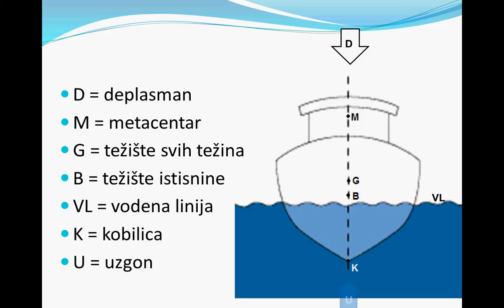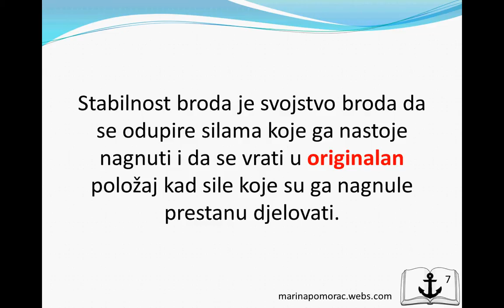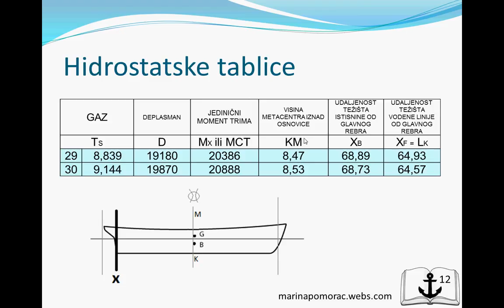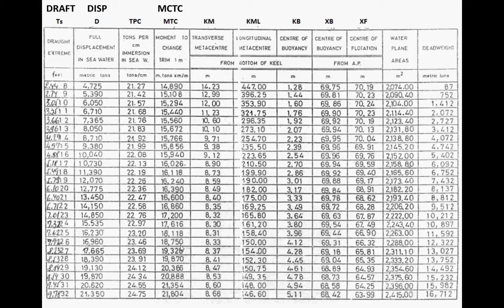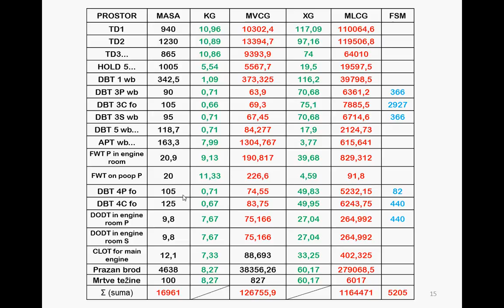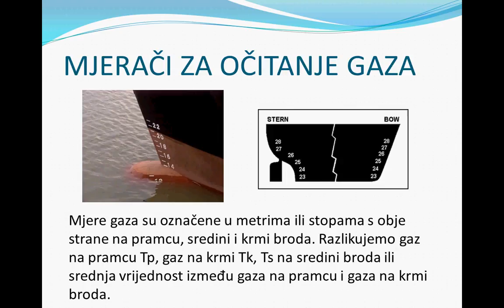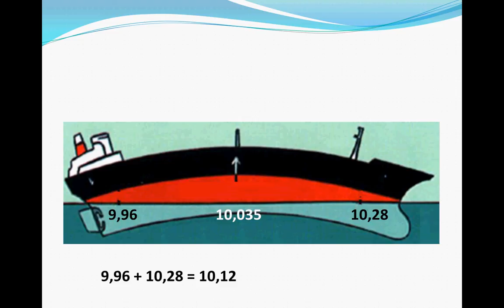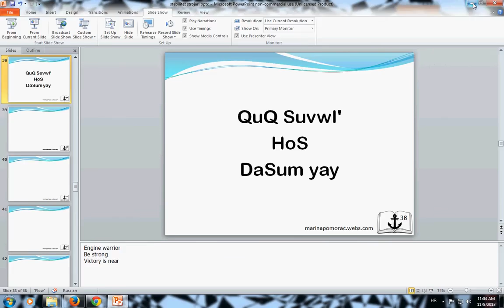Stabilitet, pismeni - strojari 750 kw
Uploadan je video sa jačim zvukom 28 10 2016. Na ispitu imate pismeni i usmeni iz Stabiliteta broda. Pismeni se sastoji od 3-4 zadatka. Za teoriju